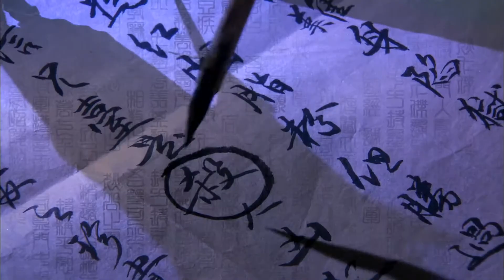神探狄仁傑前傳 第32集（楊冪、富大龍等主演）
西元680年，唐高宗李治禦駕親赴泰安祭天，太子李賢奉命先行前往安排祭天事宜，卻被奸臣策劃的一場陰謀陷害，導致眾多護衛被殺，其儲君地位岌岌可危。狄仁傑得到消息，認為這是國家的重大危機，於是冒險赴泰安進行調查。狄仁傑很快從涉案的大量物證和當事人的口供中理出頭緒，勘探出這是一場偽造兵變嫁禍太子，企圖挑起動亂，謀篡政權的巨大陰謀。由此開始，狄仁傑在歷時二十年的破案生涯中，憑著他對百姓的熱愛，對國家的責任，憑著他超凡脫俗的機智果敢，先後破獲了泰安案、成都案、洛陽案等一系列案中有案、案中套案的巨大案件，維護了國家的統一，社會的穩定，百姓的和諧與安居。受到朝廷的嘉獎和百姓的愛戴。